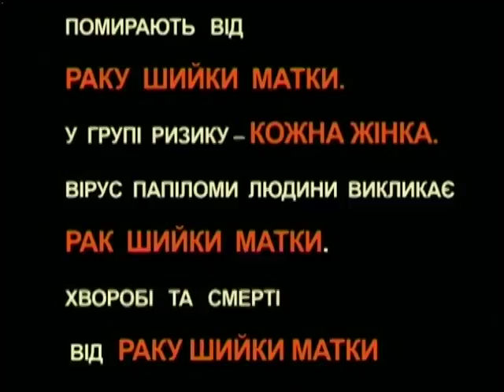ЗДОРОВІ БУДЕМО. ''Рак не вирок, а діагноз''